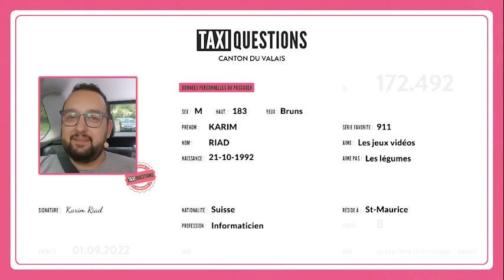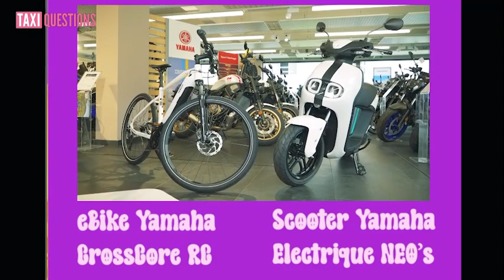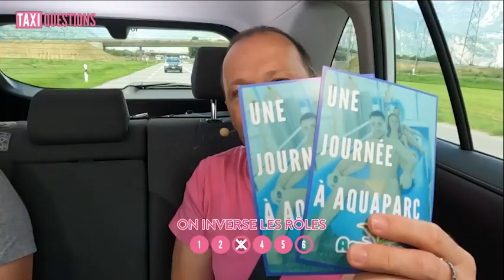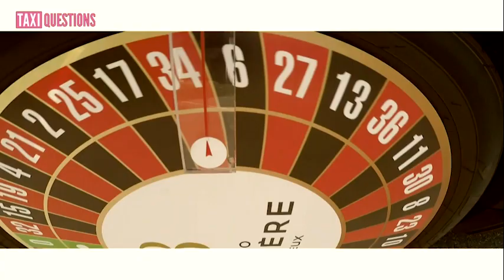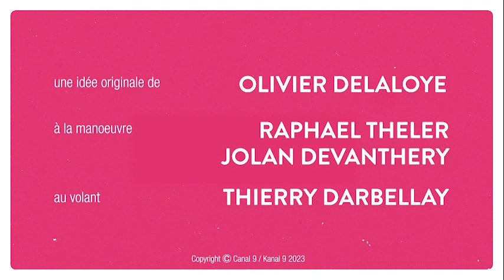Taxi Questions avec Karim de St-Maurice - Course 216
Fan de jeux vidéos, Karim pose le joystick et se glisse dans notre jeu